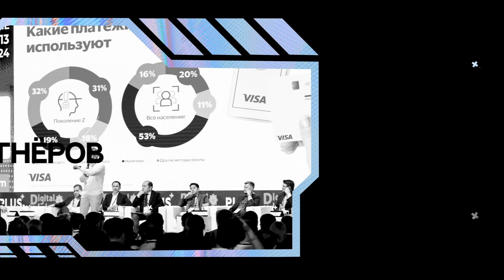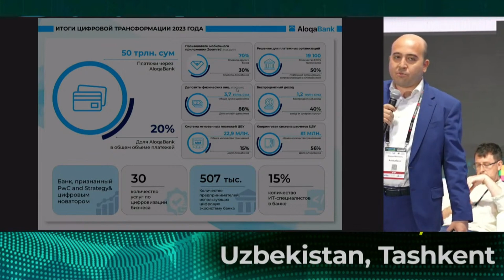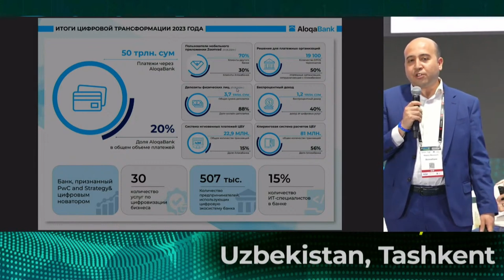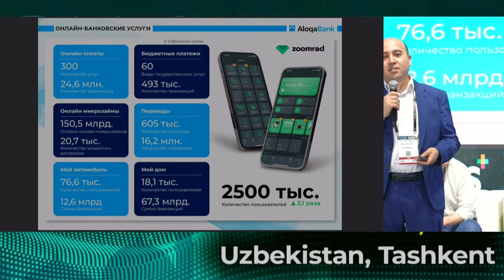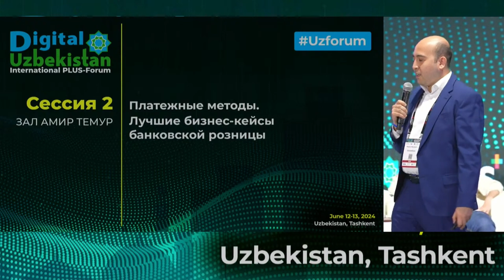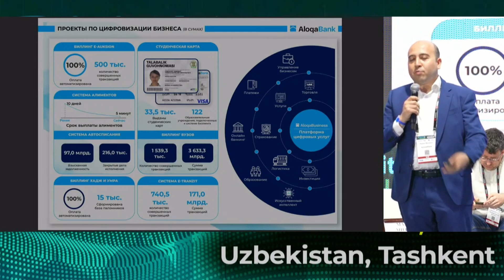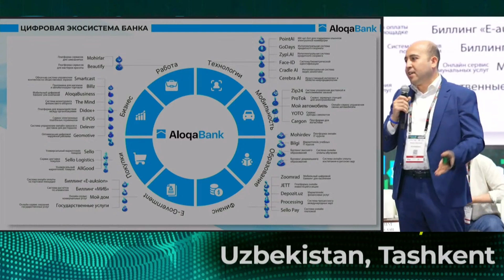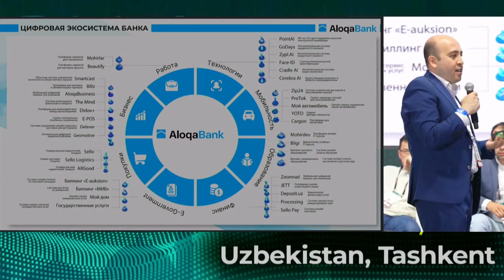Сессия 2. Фаррух Махкамов, заместитель председателя правления, AloqaBank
Тема доклада: Перспективы цифровой трансформации банка, платежных продуктов и бизнеса

12-13 июня 2024 в Ташкенте состоялось знаковое мероприятие: 4-ый Международный ПЛАС-Форум Digital Uzbekistan, посвящённый ключевым вопросам взаимодействия государственных структур, финтеха, банковского сектора и торгового ритейла.

On June 12-13, 2024, a landmark event took place in Tashkent: the 4th International PLUS Forum Digital Uzbekistan, dedicated to key issues of collaboration between government agencies, fintech, banking sector and trade retail.

Special thanks to the sponsors and partners of the PLUS-Forum: Visa, HUMO, BS\2, Pay Porter, MUK, Paloalto, Octobank, Innovise and many others for their support and participation!